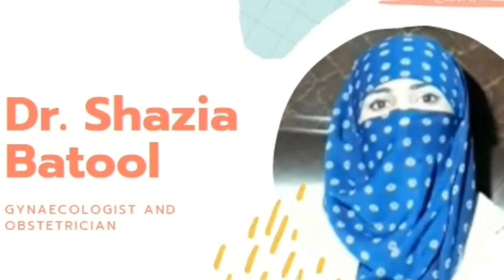ڈاکٹر شازیہ بتول ماہر امراض نسواں و بانجھ پن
ڈاکٹر شازیہ بتول ماہر امراض نسواں و بانجھ پن، سےسوال پوچھنے کے لیے
پرایمیل کریں